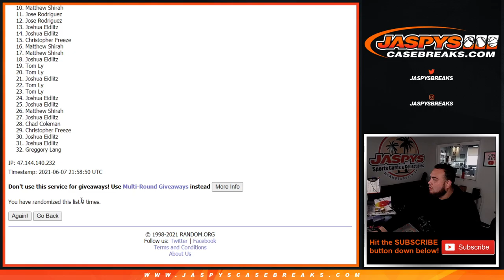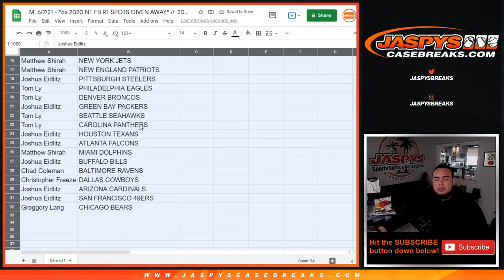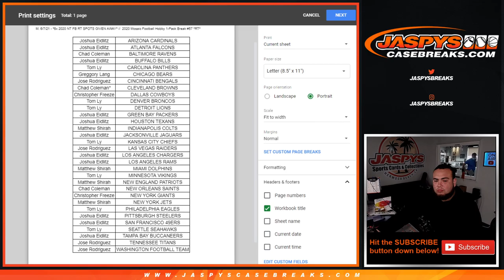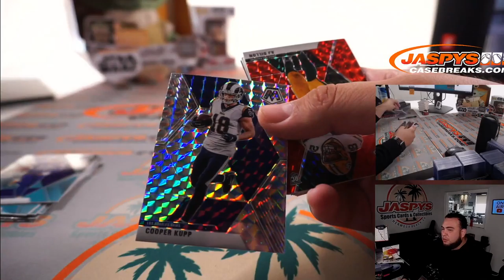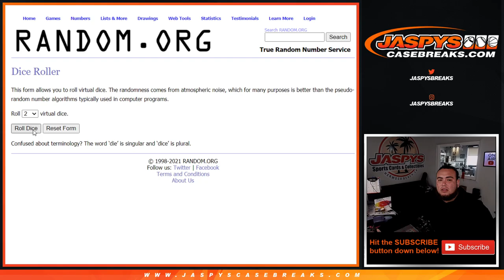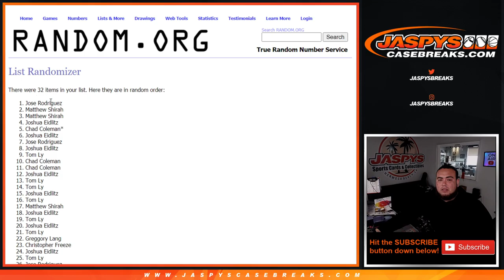M. 6/7/21 - *6x 2020 NT FB RT SPOTS GIVEN AWAY* // 2020 Mosaic Football Hobby 1-Pack Break #57 *RT*